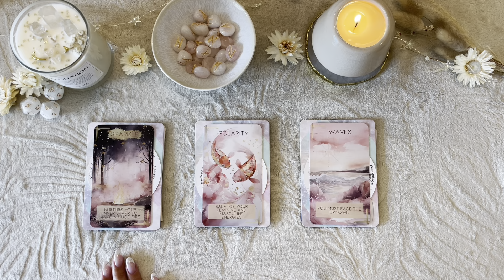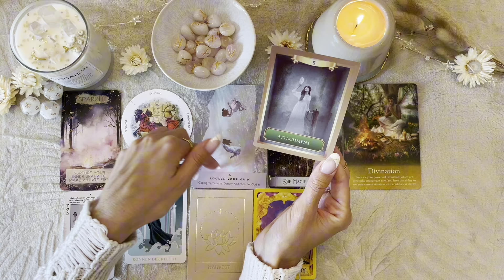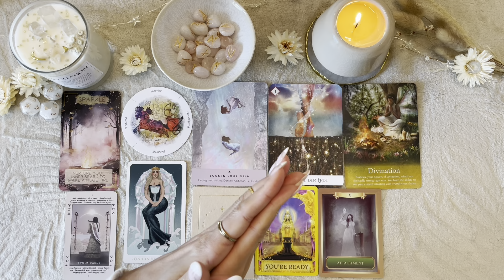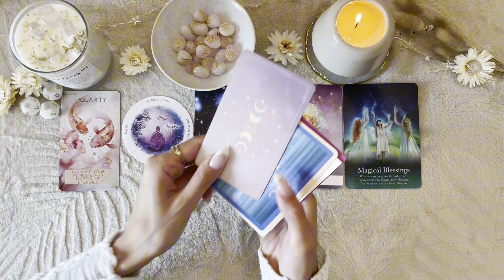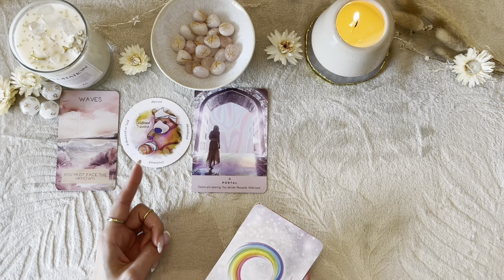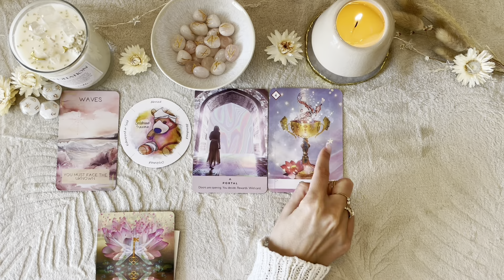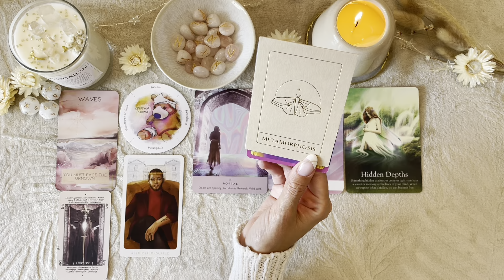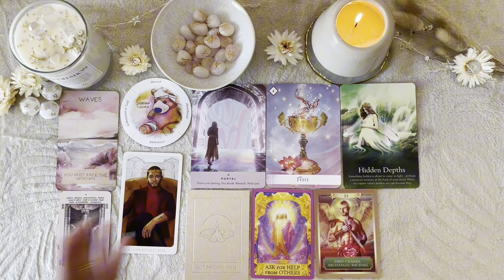Dein gutes Past Life Karma☀️💫Auswahlorakel - Wähle einen Stapel💫☀️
Herzlich Willkommen bei Stella Tarot ✨🤍 Ich freue mich sehr mein Astro- und Tarot-Wissen mit dir zu teilen und dich bei deiner spirituellen Reise zu begleiten🌟

Timestamps:
✨Intro: 00:00
🔥Stapel 1: 02:05
🎏Stapel 2: 24:57
🌊Stapel 3: 48:21

🌟Du möchtest ein Personal Reading buchen?🌟 Buchungen bitte über meine

Ich biete Personal Readings per WhatsApp Video Call, FaceTime, Microsoft Teams oder Zoom an.
Nach Einzelabsprache auch persönlich bei mir vor Ort in 40764 Langenfeld, falls du in der Nähe wohnst.

✨Du möchtest Teil meiner wundervollen Kanalmitgliedschaft "Star Souls" werden und exklusive Vorteile erhalten?

💸🔮Du möchtest mich supporten: dann freue ich mich über deine PayPal-Spende

🔮✨Du möchtest meinen Channel mit Tarot Decks/Orakelkarten supporten: Stella Tarots Amazon Wishlist

Starseed Oracle, Rebecca Campell und Danielle Noel
Seelenreise Tarot, Julia Aurelia
Femme Spirit Orakel, WandererVibes
Das Orakel der 7 Energien, Colette Baron-Reid
Angel Answers Oracle, Radleigh Valentine & Marius Michael-George
Uncover your Past Lives Oracle
Energy Oracle Cards, Sandra Anne Taylor
Lucid Dreams Beginners Tarot, St. Soleil

Love & Sunlight 🤍☀️

Deine Stella✨